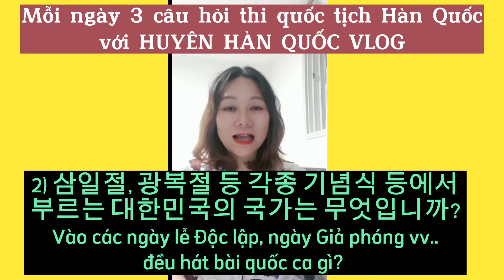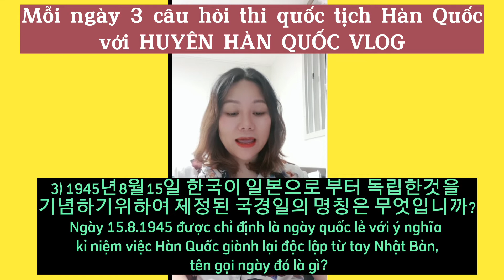ÔN THI QUỐC TỊCH HÀN | Mỗi ngày 3 câu thi đâu trúng đó(1~3)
Xin chào các bạn, mời các bạn cùng xem những video vui nhộn này nhé
***Các bạn hãy theo dõi kênh này của mình để có được những thông tin về các lớp học cũng như các kiến thức của tiếng Hàn, kinh doanh thống, thông tin về HQ nhé.